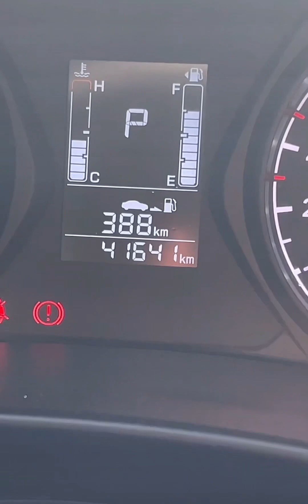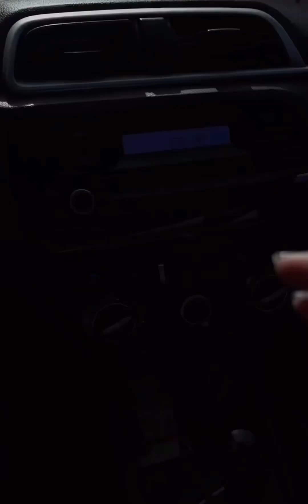FULLY PAID NA ANG KOTSE KO! YEHEY!❤️🙏🏻🤣 August 7, 2024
after 5 years natapos ko rin hulugan ang kotse ko. hyundai reina. ang name nya REINA A. Salamat sa lahat ng work, events, raket, gifts. Thank you Jesus for guiding me! I surrender everything to you❤️🤣🙏🏻🙏🏻🙏🏻